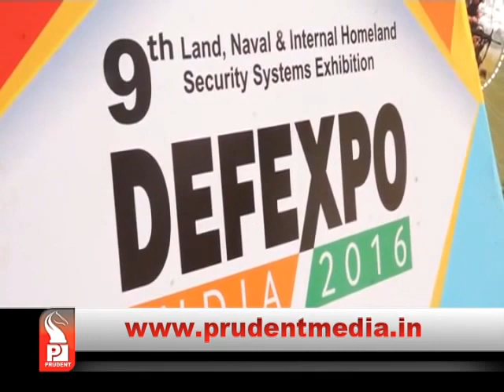Prudent Media Konkani Prime News 24 Mar 16 Part 1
ATS Goa is doldrums, no bullet proof jackets, no proper vehicles, no adequate magazines, watch report on unwell ATS wing of Goa